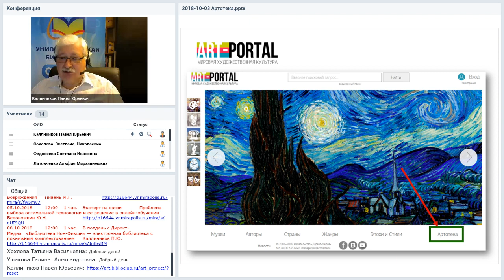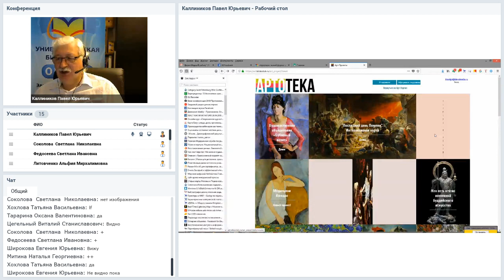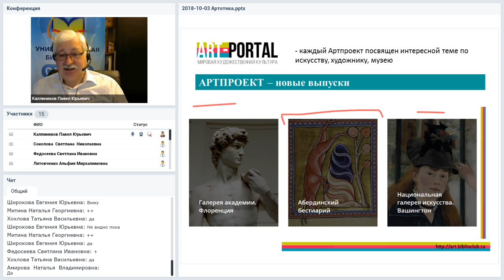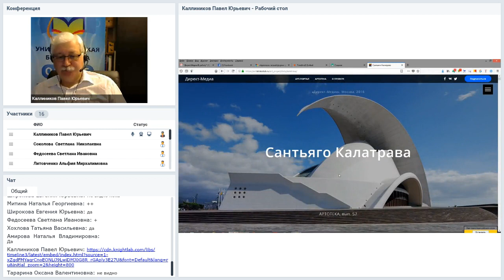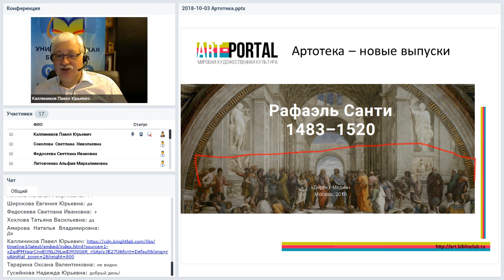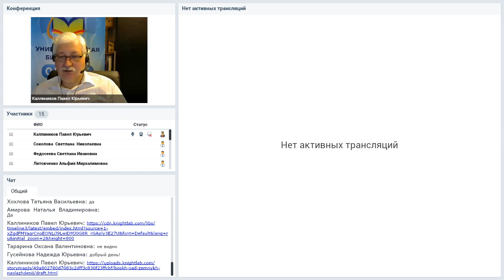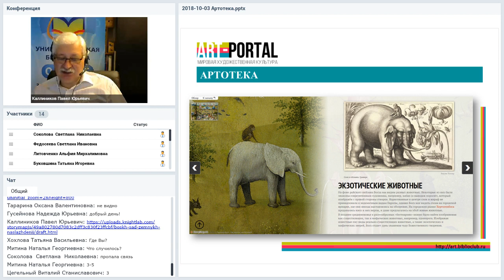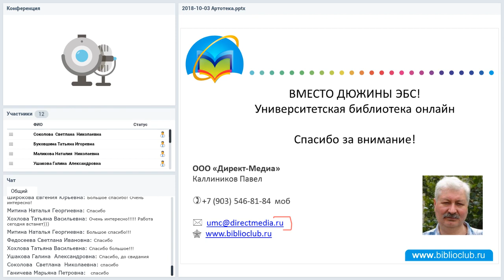«Артотека»: новый формат для искусства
Вебинар
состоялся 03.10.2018